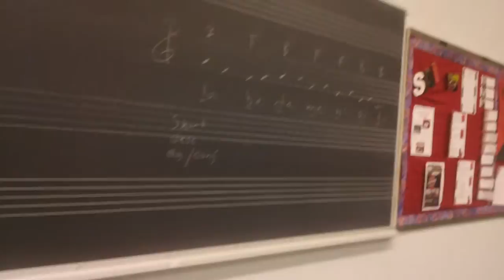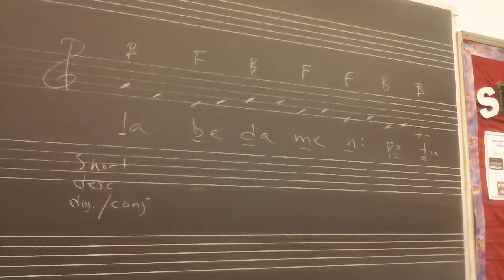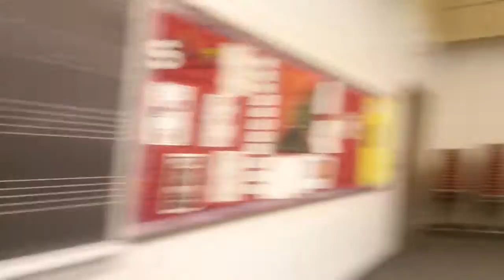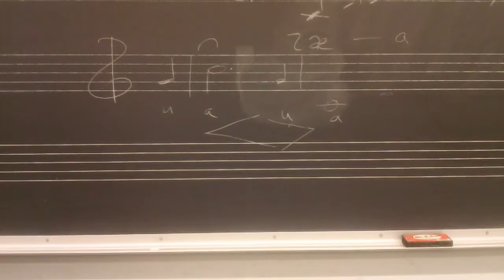Class video Feb 10 2017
MUS 5533 Class Feb 10, 2017